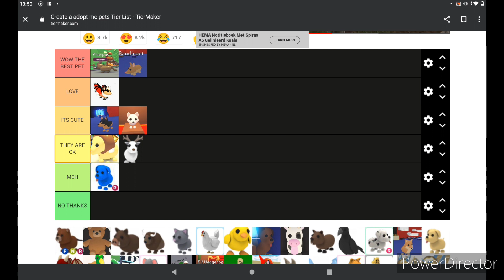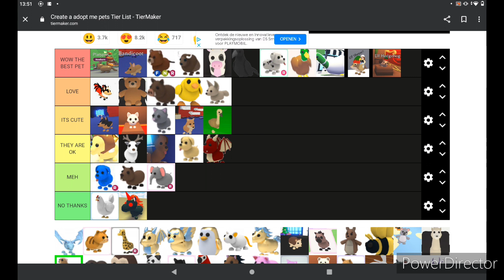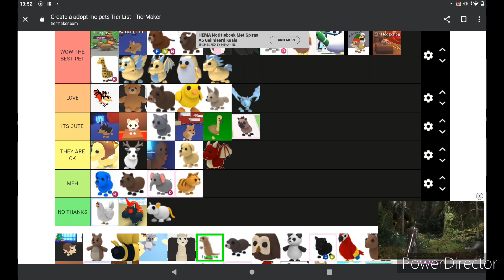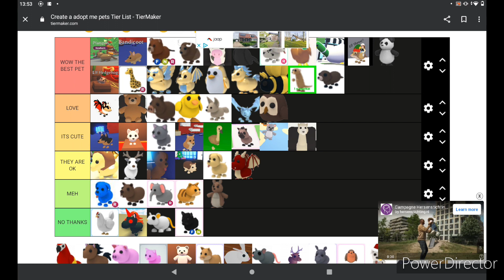adopt me pets tier list